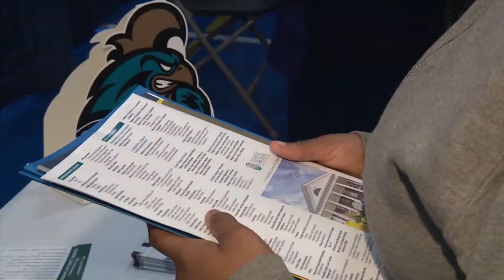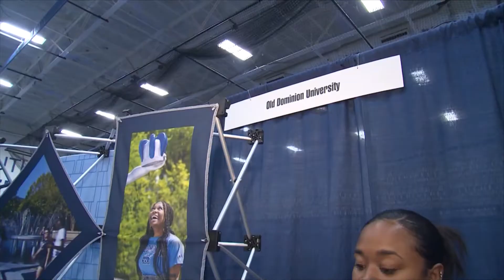Superintendent's Report: 11-16-22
The superintendent's video report presented at the November 16, 2022 School Board Business Meeting.